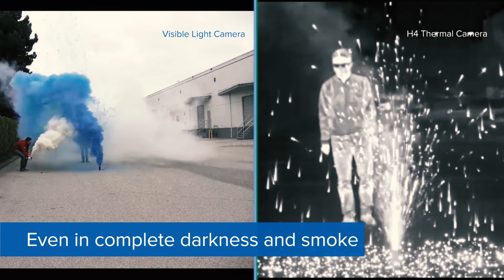H4 Thermal Camera Line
Our new high-resolution H4 Thermal camera combines patented Avigilon self-learning video analytics technology with heat-sensing capabilities to improve perimeter security in areas with poor visibility, absolute darkness or extreme environments such as weather, dust, debris, smoke or foliage.

The H4 Thermal camera can detect and classify objects and notify end-users of potentially critical threats at longer distances, empowering them with the information they need.

Interested in learning more about what we do? Get in touch with a member of our Sales Team